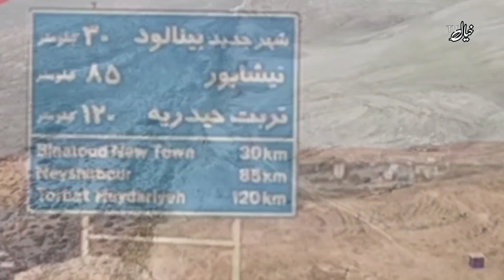Khurasan ke Kale Jhande ki Haqeeqat|ghazwa hind in urdu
khurasan
khurasan ka lashkar
khurasan k kaale jhande
ghazwa hind aur khurasan ke kale jhande
palestine war or khurasan ke kale jhande
imam mahdi | khurasan aur kaale jhande
khurasan ky kaly jhandy
palestine war or khurasan ke kale jhando ki haqeeqat!
the prophecies of ghazwa e hind in urdu hindi
ghazwa